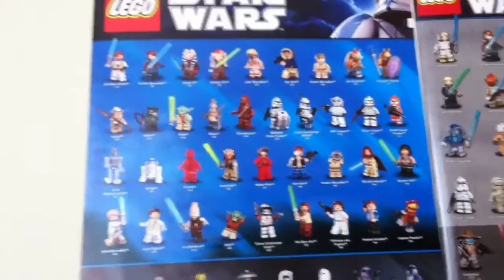Mini update!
Eeeeeeeeee